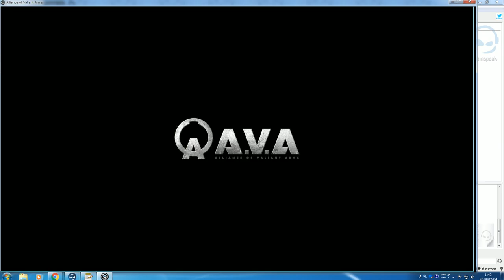爆破マッチ AIRPLANE 6-7 Lose